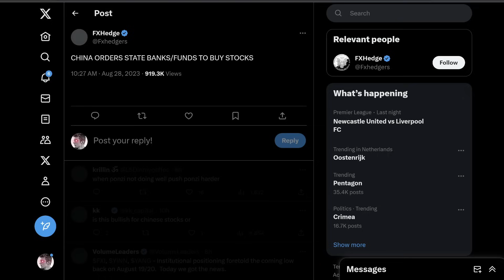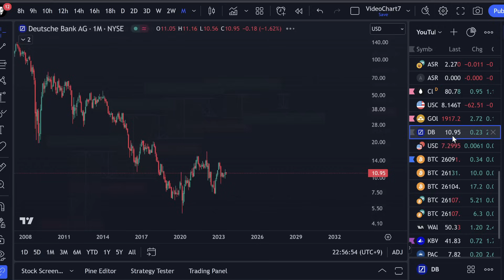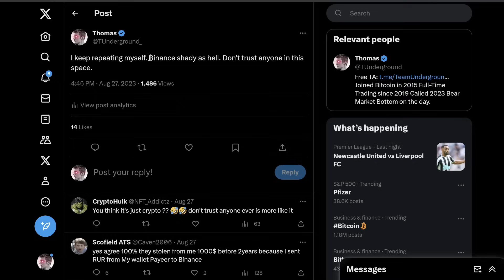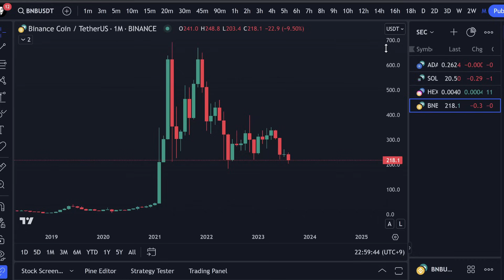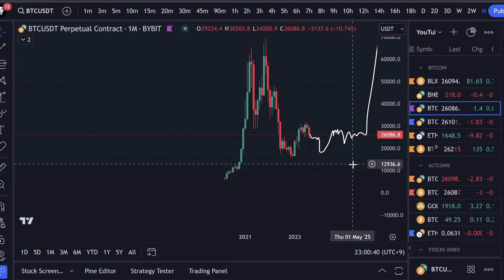BITCOIN BULL MARKET TARGET 2024 REVEALED!! - Binance COLLAPSE Soon? - BTC Analysis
(I make a commission from the links above.) Keep in mind trading is extremely high risk and can result in significant loses. Do your own research before you decide to trade. I do NOT recommend leverage trading to anyone.

My videos are for entertaiment purposes only and not a financial advisor. I am just a random guy 23 year old guy from the internet who enjoys talking about the market. Trading the Bitcoin (and any other market) is extremely high risk and its extremely likely you lose money. Do your own research regarding ANY financial decisions.